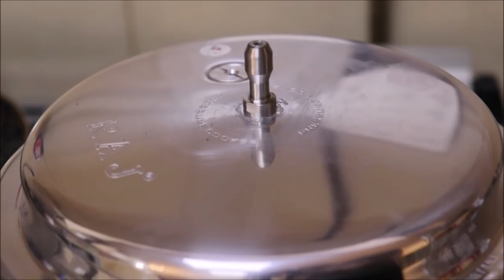വളരെ എളുപ്പത്തിൽ കുക്കറിൽ ചിക്കൻ കേക്ക് /EASY CHICKEN CAKE